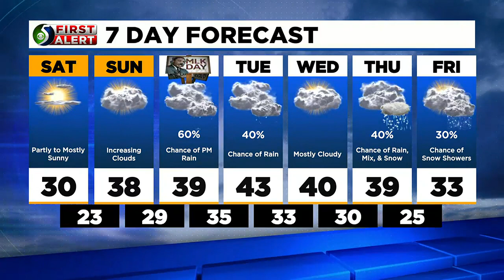TV5 News Update: Friday evening, Jan. 13